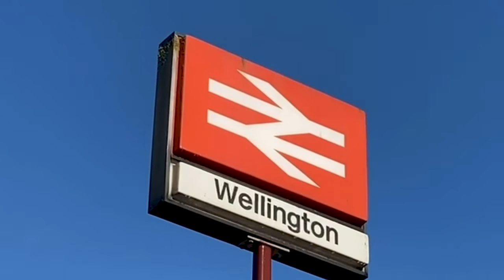Wellington, Shropshire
Wellington is a market town in the unitary authority of Telford and Wrekin and ceremonial county of Shropshire, England and now forms part of the new town of Telford, with which it has gradually become contiguous. It is situated 3.5 miles (5.5 km) northwest of central Telford and 12 miles (19 km) east of Shrewsbury. The summit of The Wrekin lies 3.5 miles southwest of the town.